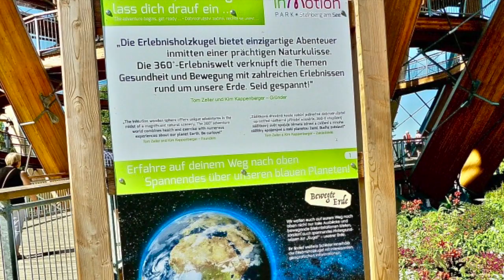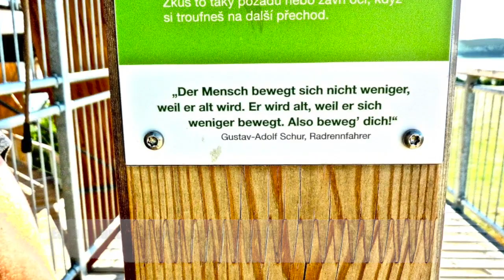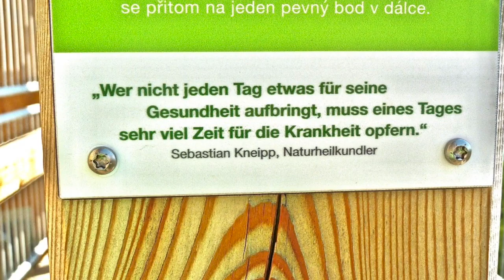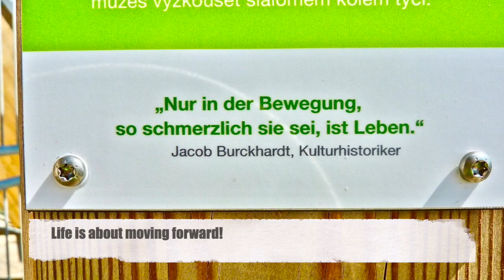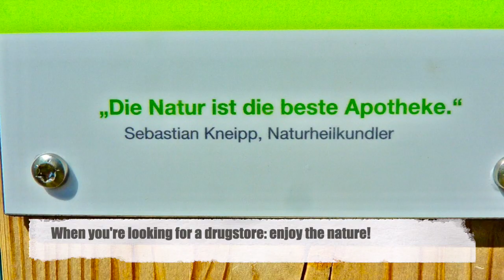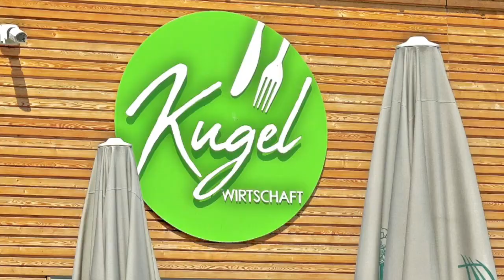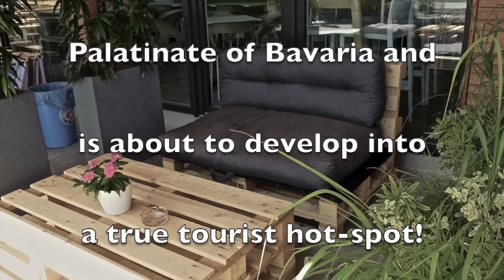Steinberg am See – Wooden Sphere │Holzkugel Steinberg – InMotion Parc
For all those of you who don't know Steinberg am See - it's a relatively small township in the north-eastern part of Bavaria. To be precise, it's located in the Upper Palatinate. The nearest larger city to mention is supposed to be Regensburg which should be quite popular among the most of you guys out there. But, in fact Lake Steinberg has become an important tourist attraction over the last couple of years. During summer, the seaside is crowded with people from all across Europe who are looking for a nice spot to spend their vacation. I see, you ask yourself... why is it that such a lake in the middle of nowhere has gained so much fascination? It's easy to answer because, Steinberg has a lot to offer, as I said, the township is pretty small, but also located in place from where you can reach numerious larger cities all around like Regensburg, Nuremberg, Munich. And above all, Steinberg is a place with a lot of nature all around. In combination with all the outdoor activities, like Wakeboarding, hanging around in a small leisure parc called MovinGround, mini golf or swimming there won't be any feelings of bordom or depression. Come by and have a great time!

- Advertisement - because of products mentioned

- Watch again

your team from CosmopolitanViewTV

Music: YouTube Music. Choose Your Path / The Driving Force / Third Time / Riding – Silent Partner / A walk in the Park – Doug Maxwell